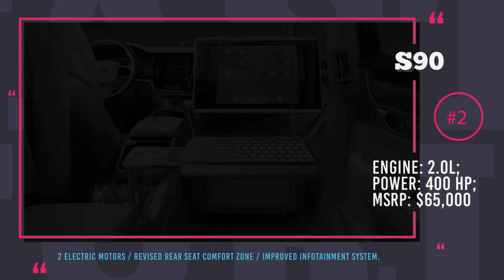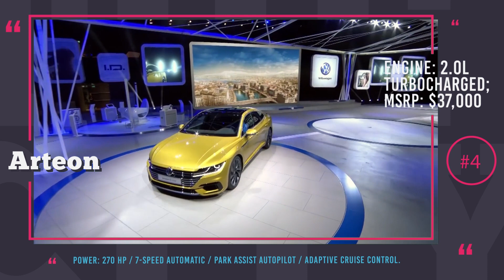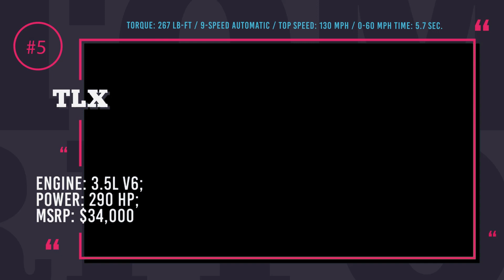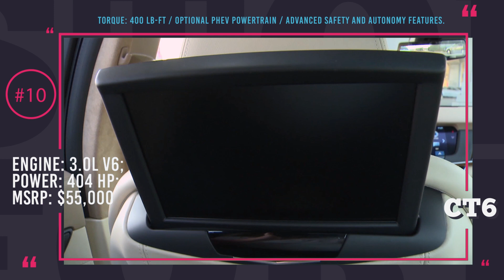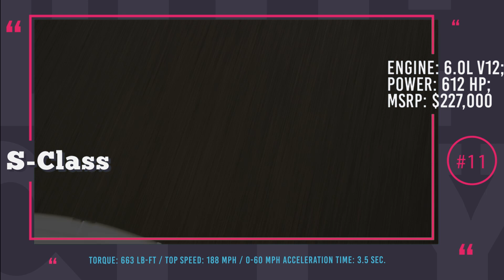10 Premium Sedans Coming in 2018 (Prices and Technical Specifications Reviewed)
Who is not fond of luxury and comfort when driving on the highway or being stuck in a terrible jam. Car manufacturers are aware of our weakness and they try to exploit it in every way by offering more and more posh elements in the interiors and adding mind blowing performance to the already overpowered engines.

Today we will take a minute to review the most luxurious sedans that go on sale this year or in early 2018, so get ready to take car dealerships by storm trying to satisfy your craving for luxury.

2018 VW Arteon: media.vw.com/release/1350/

2018/videos